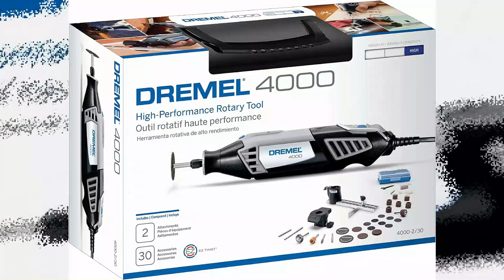Dremel 4000 230 Variable Speed Rotary Tool Kit Engraver, Polisher, and Sander Perfect for Cutting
Dremel 4000-2/30 Variable Speed Rotary Tool Kit - Engraver, Polisher, and Sander- Perfect for Cutting, Detail Sanding, Engraving, Wood Carving, and Polishing- 2 Attachments & 30 Accessories

Experience the future of automotive illumination with HeadlightsTech! Our cutting-edge LED headlights not only enhance your vehicle's safety but also elevate its style. Upgrade your ride today and see the road in a whole new light

Update Amazon Products Review is a participant in the Amazon Services LLC Associates Program an affiliate advertising program designed to provide a means for website owners to earn advertising fees by advertising and linking to amazon.com, audible.com, and any other website that may be affiliated with Amazon Service LLC Associates Program.

In this video Portions of footage are not original content produced by Update Amazon Products Review. Portions of stock footage of products were gathered from multiple sources including,Amazon, manufacturers, and various other sources.
"All claims, guarantees, and product specifications are provided by the manufacturer or vendor. Update Amazon Products Review cannot be held responsible for these claims, guarantees, or specifications"